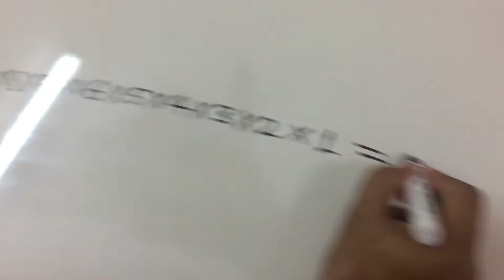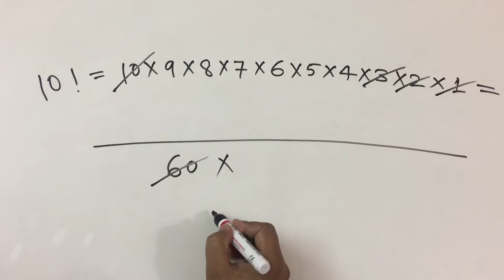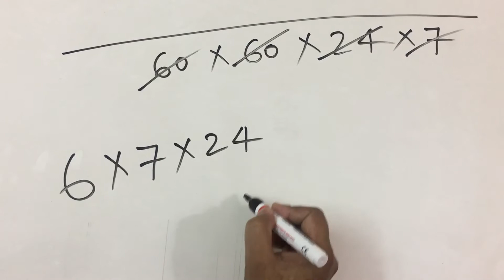10! and your summer vacation has a secret relation. :)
10! and your summer vacation has a secret relation. :). After watching this video you will understand the uniqueness of Factorial 10 and how it is related to your childhood memory :) .